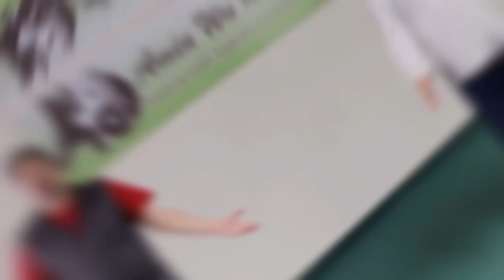Celebrating the 2023 World Tai Chi Day!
Amin Wu Tai Chi celebrates 2023 World Tai Chi Day the last weekend in April 2023.

and instructional video from our Vimeo store